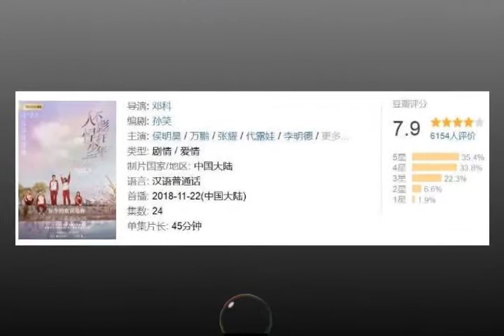又出一部国产青春好剧，恨不得一口气刷完！